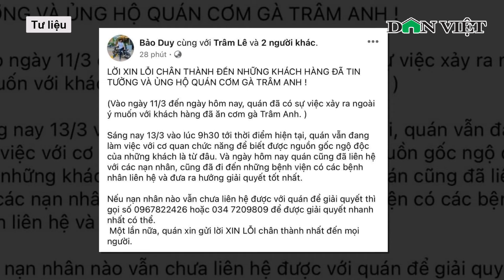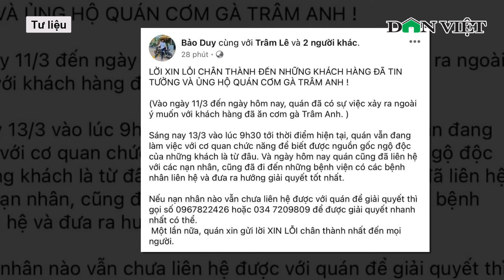Phát hiện khuẩn Salmonella vụ 222 người nhập viện nghi ngộ độc cơm gà ở Nha Trang | Báo Dân Việt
Số bệnh nhân nhập viện nghi do ngộ độc sau khi ăn cơm gà tại quán cơm gà Trâm Anh tiếp tục tăng, bước đầu xác định vi khuẩn Salmonella là tác nhân gây nhiễm độc, nhiễm khuẩn.